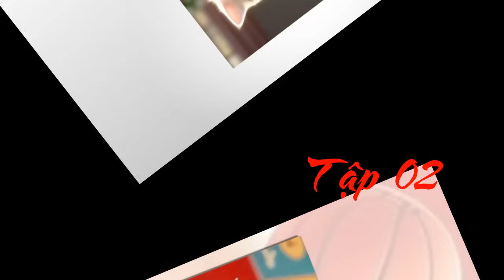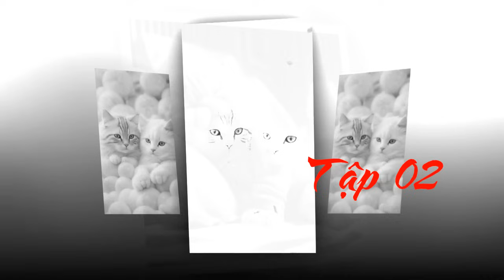02 - Cá Chép Không Gian Ta Cùng Khuê Mật Bạch Liên Hoa Một Chỗ Xuyên Qua - Xuyên Không - Không Gian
DS Cá Chép Không Gian Ta Cùng Khuê Mật Bạch Liên Hoa Một Chỗ Xuyên Qua - Xuyên Không - Không Gian
Mộ Vân Sơ sau khi cái chết mới nhìn rõ khuê mật bộ mặt thật, tại bị đẩy tới vách núi một khắc này, nàng lôi kéo khuê mật cùng một chỗ xuống hoàng tuyền, lệnh người không nghĩ tới chính là hai người đồng thời xuyên qua đến dị thế mộ thị gia tộc, Mộ Vân mới đến lại được cẩm lý không gian, Khuê mật trăm phương ngàn kế gả cho đương kim Thái tử, coi là liền có thể nắm Mộ Vân sơ, kết quả Mộ Vân sơ căn bản khinh thường cầm nàng làm đối thủ.